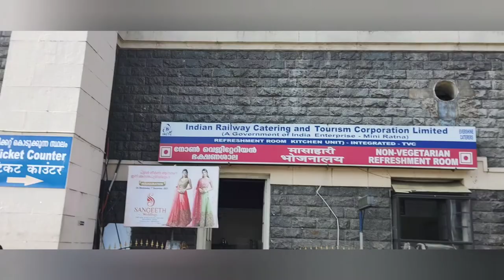Karunagapally to Thiruvananthapuram Vlog Sri Padmanabhan Swamy temple